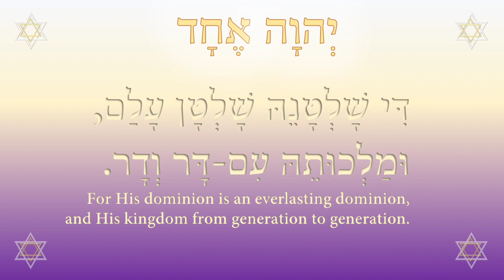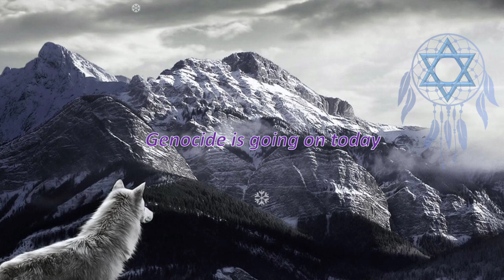Warning, you are in danger, use THE EPHOD for psychic self defense 5